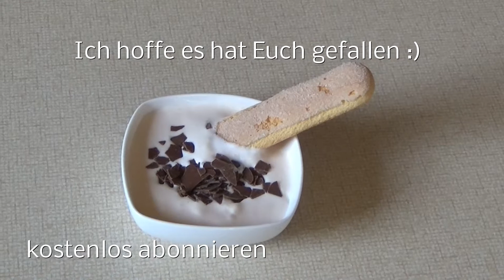Lecker ** Grapefruit Quarkspeise ** Dessert in 10 Minuten fertig!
Heute gibt's ein Dessert oder Nachspeise.
Hier zeige ich die Zubereitung meiner Grapefruit/ Blutorangen Quarkspeise. Die ist echt super lecker und in  10Minuten fertig.